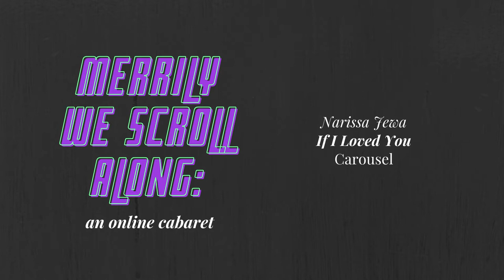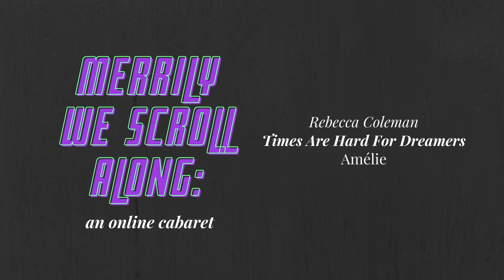'Merrily We Scroll Along' ~ Episode 3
Music Theatre Bristol presents 'Merrily We Scroll Along'

Episode 3:

If I Loved You (Carousel)
Narissa Jewa

If I Didn't Believe In You (The Last Five Years)
Cam Browne

Times Are Hard For Dreamers (Amélie)
Rebecca Coleman

Seventeen (Heathers)
Alistair Manclark and Alice Smethurst

Artwork by Harry Clements
Editing by Harry Clements